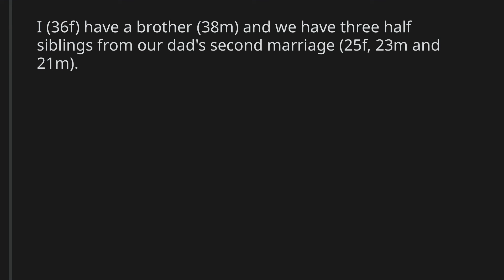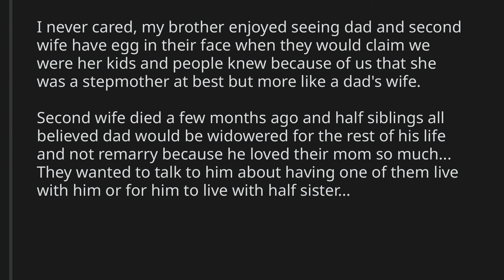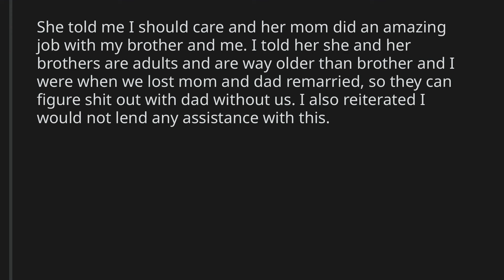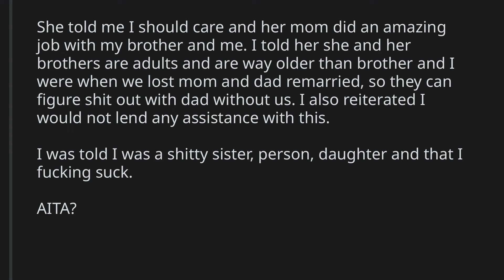AITA for telling my half sister she and her siblings can figure out shit with dad on their own?